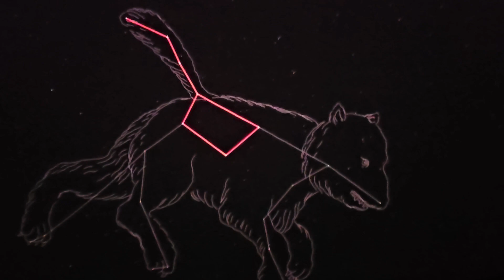UNT Astrology Planetarium